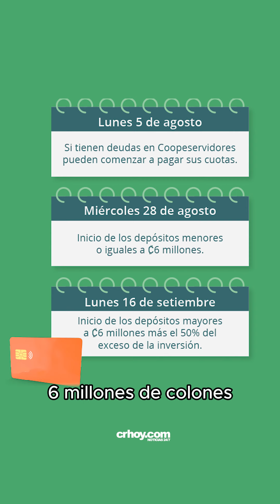Resumamos: 5 de Agosto, 2024